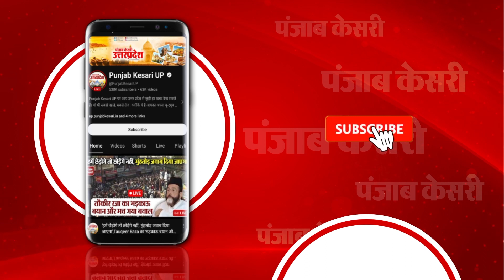kannauj: बंगाल दंगे के लेकर Akhilesh Yadav ने BJP पर कसा तंज, कहा- हर दंगे के पीछे भाजपा का हाथ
कन्नौज पहुंचे अखिलेश ने बंगाल दंगे के लेकर भाजपा पर कसा तंज। कहा- हर दंगे के पीछे भाजपा का हाथ होता है। और BJP दंगा करा के समाज को बांटने का काम करती है।